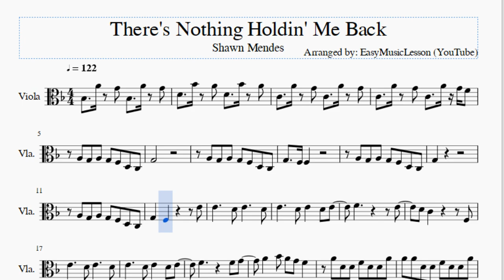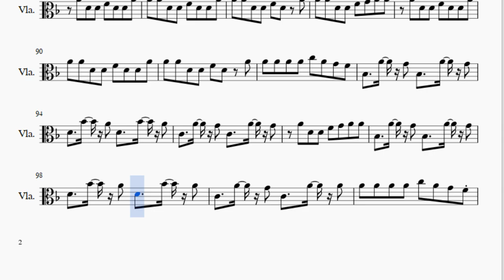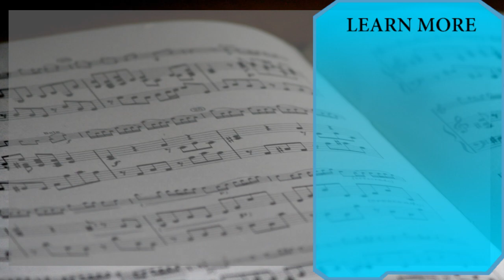Viola Sheet Music: How to play There's Nothing Holdin' Me Back by Shawn Mendes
Here is a sheet music/tab video on the song There's Nothing Holdin' Me Back by Shawn Mendes on the viola. A viola sheet music arrangement which is transposed to notes that are easily played by viola, for the song There's Nothing Holdin' Me Back by Shawn Mendes.

EasyViolaLesson teaches you to play the your favorite instrument, through well-arranged sheet music so that you too can learn how to play There's Nothing Holdin' Me Back by Shawn Mendes on the viola as fast as you can. A viola sheet music with backing tracks to help your play the song better.